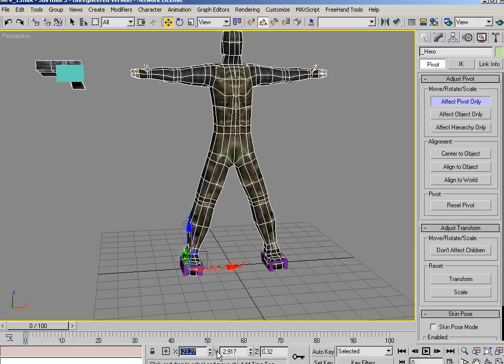Создание 3D персонажа для игр - Глава3 - Часть16